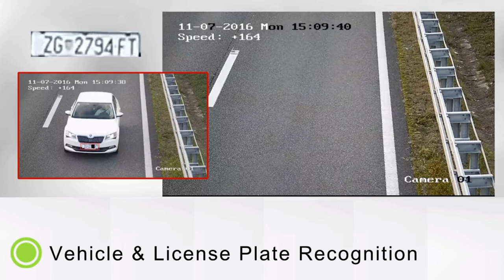Daisy: Farming Security